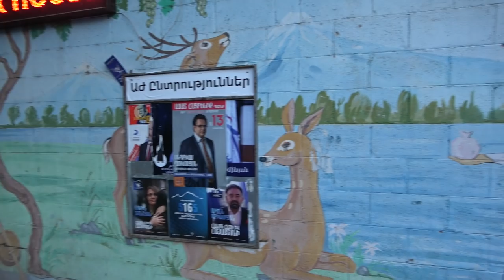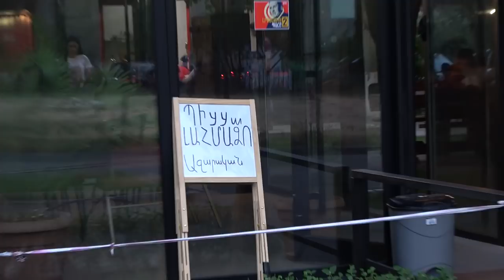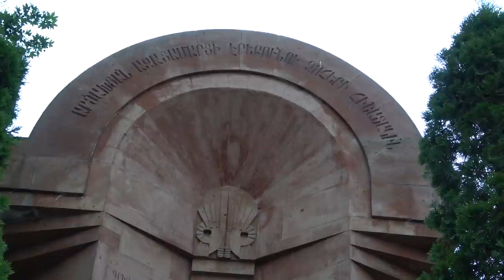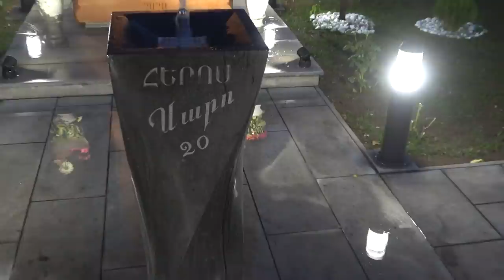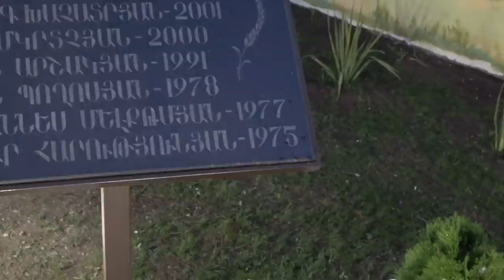Yerevan, 19.06.21, Sa, Erebuni, Vardavari aygi, Azatamartikneri aygi shatrvanov.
Live streets view, Yerevan, June 19, Gyurjyan, Shoproni, Davit Bek, Nubarasheni, Erebuni, Azatamartikneri, Vardavari aygi, Azatamartikneri aygi.